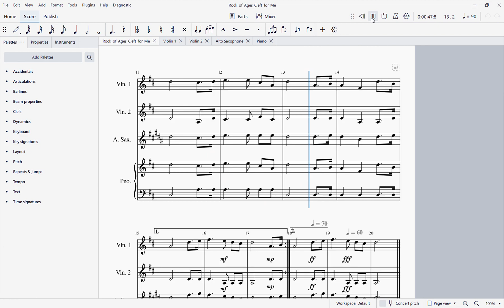Rock of Ages Cleft for Me